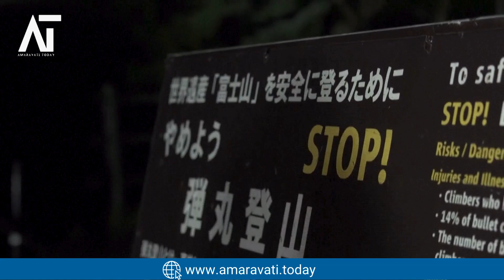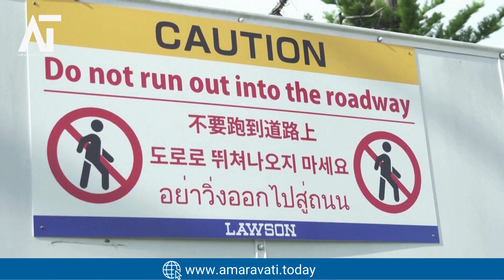Japan's Tallest Peak Climbing Season 2024 | Tickets Required | Amaravati Today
Japan's tallest peak opened for the 2024 climbing season on Monday with one crucial change: now it's for ticket holders only.

Source: Reuters